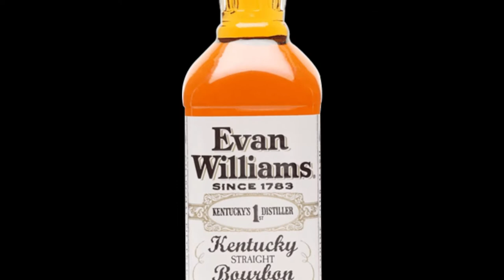Bring The Whiskey (BTW) Show. BOTTLED-IN-BOND Part 2/6 - Episode 5, 2020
Evan Williams. We continue our 6 part series of "Bottled-in-Bond" whiskies with George Evan Williams' 100 Proof 11 year old Bottled-in-Bond expression. The bottled-in-bond designation mandates that brands clear numerous rigorous hurdles. The spirit must be aged for at least four years and bottled at precisely 100 proof (50% abv). It must be made by one distiller at a single distillery in one season, then aged in a bonded warehouse. (Source: Wine Enthusiast Magazine).